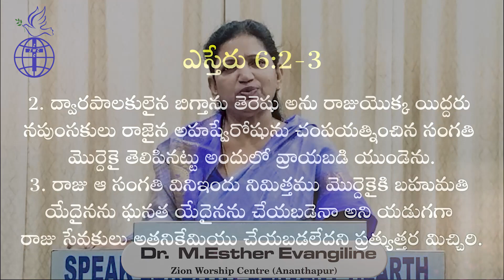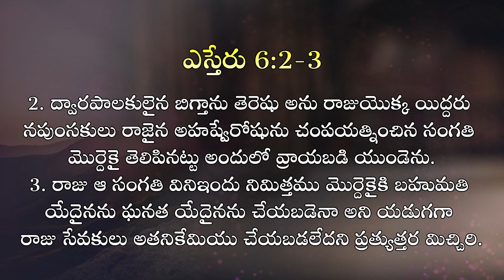నీకు ప్రతిఫలం ఇచ్చేందుకు రాజునకు నిద్రనివ్వని దేవుడు!! II (05.04.24) II by M Esther Evangiline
/ isaacmedige